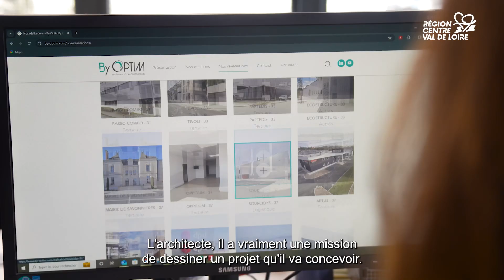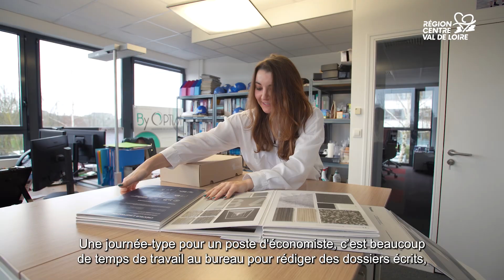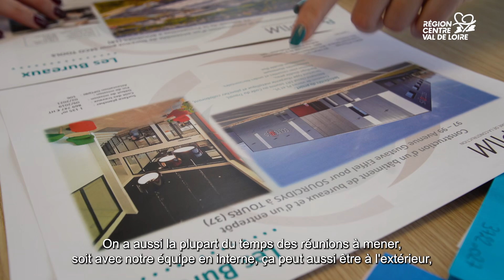Sophie, économiste de la construction chez By Optim Tours - Portrait métier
Série "C'est quoi ton métier"

Portrait de Sophie, économiste de la construction chez By Optim Tours

L'architecte est chargé de dessiner un projet qu'il va concevoir. Le rôle de l'économiste est de gérer tout ce qui va être technique et économique autour de ce dessin ; faire en sorte que le dessin soit réalisable, proposer les bon matériaux et être garant du budget du client.